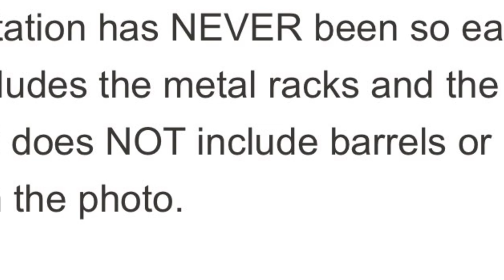I Scored A Big Rain Barrel System, CHEAP!!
Marketplace, For The Win!!  I'm getting serious about rainwater catchment as our summers get hotter earlier and temps spike for longer periods.

Rainwater Harvesting for Drylands and Beyond (the BEST books on this subject. By  @HarvestingRainwater  )
Volume 1:

Rainwater Harvesting for Beginners:

Modern Potable Rainwater Harvesting 2nd Ed:

Essential Rainwater Harvesting:

My rainwater harvesting idea list